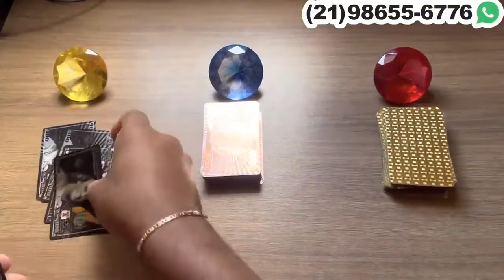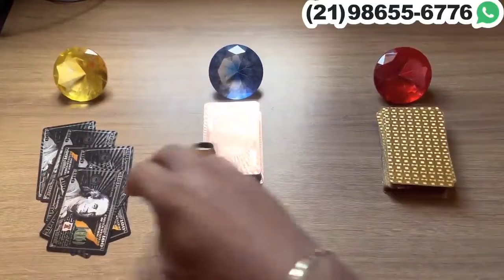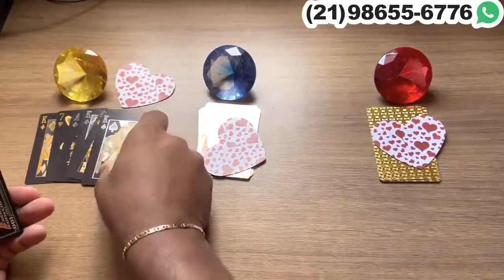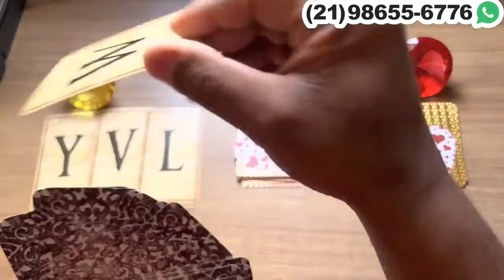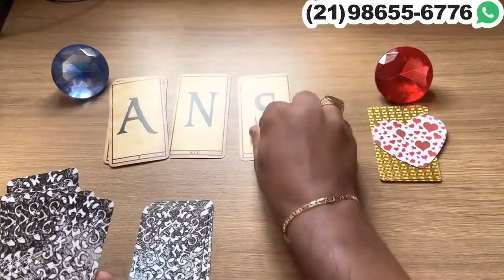‼️ ESTÁ TRISTE, ARREPENDIDO,A E CHEIO DE SAUDADES DE VOCÊ! - Tarot 💘| Tarot Responde